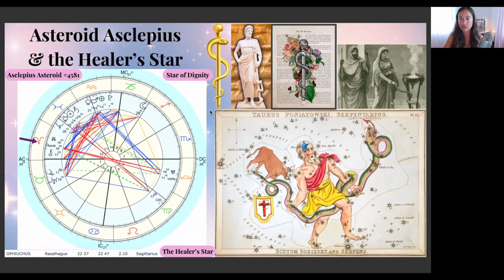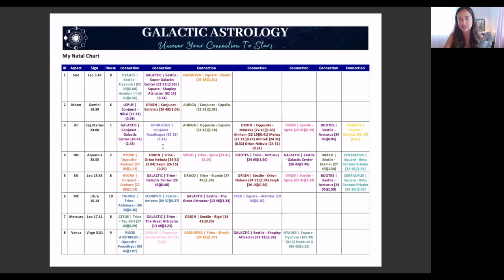Asclepius Asteroid in Astrology & the Healer's Star Ras Alhague in Ophiuchus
Themes of deep unconscious healing & resurrection are highlighted now to assist us with the integration of Chiron and North Node in Aries energies that are propelling us in our soul growth as individuals and as a collective now.

Learn how to find Asclepius Asteroid in your natal chart. Learn how to find the Healer's Star Ras Alhague in your Galactic Astrology chart. You can also check your heliacal stars & parans to see if Ras Alhague appears there. Asclepius asteroid and Ras Alhague Star both point to strong healing energies, especially if found conjunct a natal planet or point in the chart.

This Asclepius energy is very available to us as Asclepius asteroid conjoins the North Node of the Moon & Chiron in Aries paving the way (strongest March 3-6) to the Pisces New Moon on March 9-10, 2024. We are receiving healing of our deepest wounds within the collective unconscious, particularly in dream states.

In myth, Asclepius could bring the dead back to life.

Instead of thinking about resurrection in the conventional materialistic way of restoring a dead body to life…What about thinking of resurrection as the integration of soul consciousness?

To become fully soul conscious is to transcend the limits of the ego construct, which is bound within mortality and time.

In other words, healing and integrating one’s multidimensional soul self is becoming more of your divine self, integrating the nonphysical aspects of self beyond the ego, which is bound by time.

To embody now the timeless nonphysical soul within the physical body and express the soul through the healed ego within the present lifetime.

The multidimensional self is boundless - past, present, future, parallel, all now.

The multidimensional soul is accessible now through healing and revealing your authentic self.

This is possible through Reiki healing, the awareness generated through astrology, and I would presume also through other modalities engaged with in a sincere, devotional way.

🌚♓️ Pisces New Moon Distant Reiki Share
⬇️ RSVP for free ⬇️ All are welcome 🤗

⬇️ Learn More About The Upcoming Class ⬇️

🌈♉️🌎 Co-Creating Heaven on Earth - Jupiter-Uranus Conjunction in Taurus - Galactic Astrology & Reiki

🪽 Saturday, April 20, 2024 from 8-11am Hawaii time

🤍 Reiki Sessions
🌙 Astrological Consultations